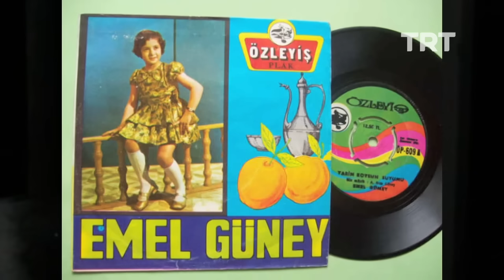Emel Taşçıoğlu | TRT Arşiv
Henüz 5 yaşındayken babası ve ağabeyleri ile müzik yapmaya başlayan Emel Güney Taşçıoğlu'nun müzik yaşamı TRT Arşiv'de.